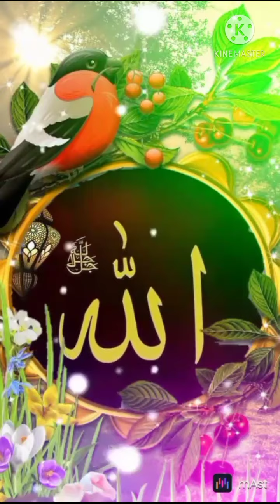gran rasullah nabi naseebullah khosh naseeb pashto naat